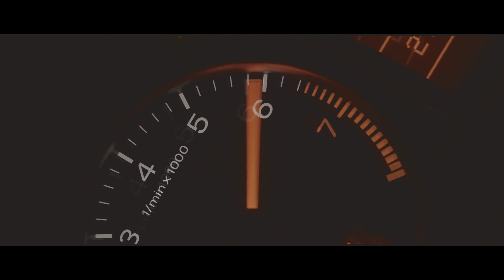LEVAN CREED - AMBA